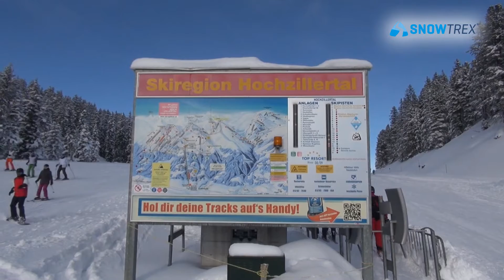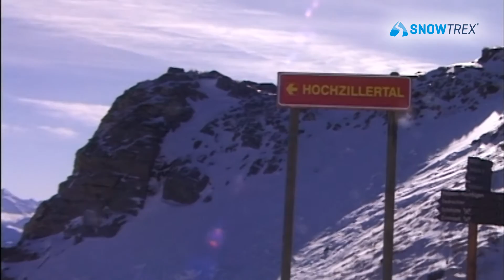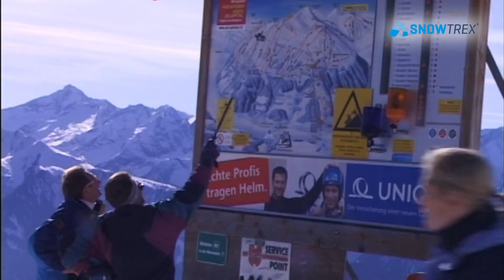Hochzillertal-Hochfügen Kaltenbach - snowboard - ski - snowpark - teren narciarski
Narty z karnetem w Hochzillertal-Hochfügen - więcej informacji i rezerwacja poniżej

Fügen - teren narciarski Hochzillertal-Hochfügen

Fügen jest największą i najpopularniejszą miejscowością w Dolinie Ziller i oferuje dwa wysokiej jakości tereny narciarskie. Dzięki bliskiemu położeniu od autostrady, do ośrodka można dostać się w przeciągu kilku minut.

Dostęp do terenu narciarskiego ""Hochzillertal"" jest możliwy od strony Hochfügen lub Kaltenbach. Dzięki połączeniu Hochfügen i Hochzillertal do dyspozycji pozostaje łącznie 76 kilometrów tras zjazdowych o zróżnicowanym poziomie i 37 wyciągów. Ten teren narciarski zostały wybrany przez ekspertów portalu skiresort.de za najlepszy na świecie!

Dolna stacja kolejki ""Hochfügen"" znajduje się na wysokości 1500 metrów. Niekwestionowaną korzyścią dla fanów sportów zimowych jest tutaj gwarancja śniegu. Górna partia gór nadaje się idealnie dla narciarzy poszukujących urozmaiconych terenów narciarskich. Fantastycznie szerokie trasy narciarskie oferują niezapominane chwile dla doświadczonych narciarzy, jak i rodzin z dziećmi.

Jazda po czerwonych i czarnych trasa przyprawi niejednego zagorzałego miłośnika sportów zimowych o szybsze bicie serca.

„Betterpark” Hochzillertal o długości 600 metrów położony jest bezpośrednio przy wyciągu krzesełkowym „Snow Expres”. Dla miłośników jazdy freestyle przygotowano tu między innymi halfpipe. Dzięki korzystnemu położeniu pomiędzy 2015 a 2120 metrów dobre warunki są tu gwarantowane. Należący do parku wyciąg zapewnia dostęp do wyższych partii, dzięki czemu możliwe jest płynne przejście do kolejnych zjazdów. W parku znajdują się trzy tory przeszkód o różnym stopniu trudności, które łączą się na końcu w jeden jib line.

W południe na krótką przerwę zapraszają liczne bacówki i bary położone na stoku. Najpopularniejszym miejscem jest tutaj Kristallhütte na wysokości około 2100 metrów, które w 2004 roku zostało odznaczone tytułem najlepszej na świecie chatki górskiej. Można się tu nie tylko ogrzać przy dużym kominku, ale także spróbować specjałów lokalnej kuchni.

Lubiącym różnorodność polecamy rozszerzenie karnetu na ""Zillertal Super Skipass"", gwarantujące dostęp do 489 kilometrów nartostrad na terenach narciarskich takich jak: Hochfügen, Spieljoch, Hochzillertal, Zillertal Arena, Penken, Ahorn i Gletscherwelt Zillertal 3000. Pomiędzy terenami narciarskimi kursują bezpłatne autobusy i linia kolejowa, natomiast od sezonu narciarskiego 2013 Zillertal Arena oferuje bezpłatny bezprzewodowy dostęp do internetu na terenach narciarskich!

W godzinach popołudniowych można skorzystać z bogatej oferty barów. Również przy dolnej stacji wyciągu w Kaltenbach oferowana jest niezwykle zróżnicowana oferta apres-ski.

W Dolinie Ziller każdy znajdzie coś dla siebie.